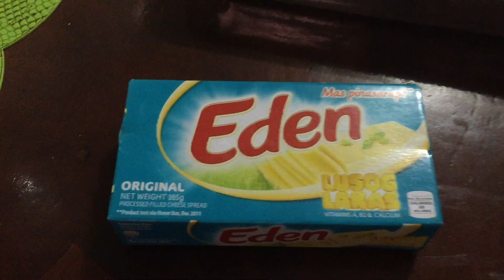Maja Blanca Recipe